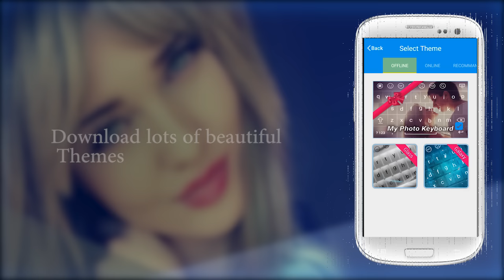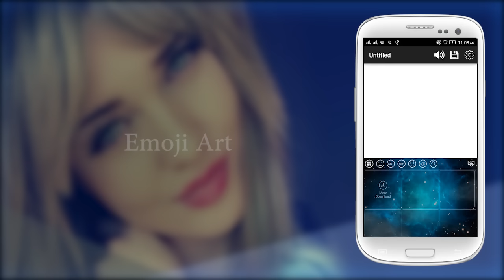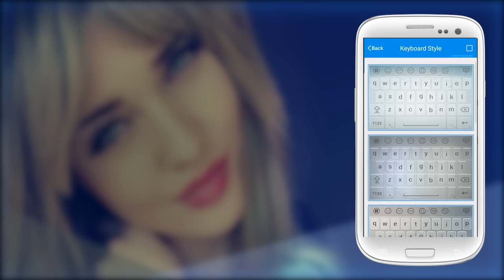My Photo Keyboard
My Photo Keyboard is tool to customize your android keyboard with beautiful themes.My Photo Keyboard is stunning application you set your own photo as a keyboard background.My Photo Keyboard provides different language,font styles,themes,dictionaries and settings.
Here My Photo Keyboard app helps you to customize your keyboard and set your photo as keyboard background with best front keypad characters.
My Photo Keyboard applies to whole device and for all apps.
Make your keyboard very beautiful as your choice.

My Photo Keyboard 2019 = Color Keyboard Themes + Emoji keyboard + Emoticon Keyboard + Smart Keyboard + Kitty Keyboard + Minion Keyboard .

How to Used?
1. Open  My Photo Keyboard Application.
2. Select "Enable" Button to Enable My Photo Keyboard.
3. Select "Switch" Button Switch to My Photo Keyboard.

Features:-

✿ Set Photo From Gallery and Camera.
✿ Set Different Types Of Themes.
✿ Enjoy With 1500+ Emoji.
✿ Emoji Art For batter chat your friends.
✿ Emoji prediction on words.
✿ Swipe your finger on keyboard and type fast.
✿ Auto spell Check Facility.
✿ Next Word Prediction.
✿ Landscape and portrait Keyboard background Set separately.
✿ 50+ Language Supported.
✿ 60+ Font Style Supported.
✿ Template Facility For Fast Sharing.also add new Custom    Templates.
✿ Direct Search From Keyboard.
✿ Word Edit Facility as Word select,cut,copy,past,home,end,tab etc.
✿ Keyboard Height Setting.
✿ Keyboard Font Color Setting.
✿ Keyboard Key press setting as sound,vibration etc.
✿ Layout Design for Tablet.
✿ Speak to type
✿ GIF Sticker For Sharing in social Apps.
✿ Cool Font and Fancy Font Type facility Provided.
✿ Emoji Prediction.

We will never collect any of personal information.

  Thanks!